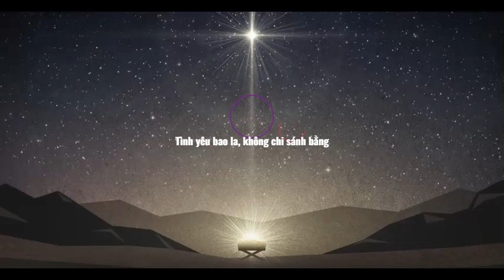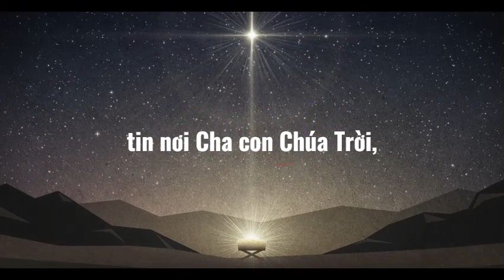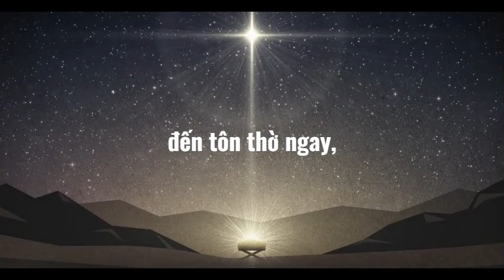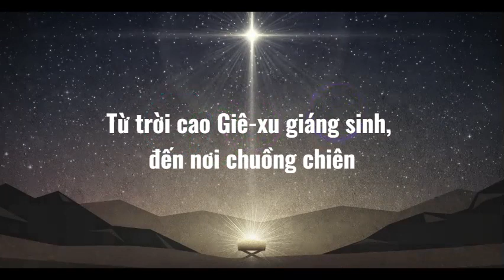THÔNG ĐIỆP ĐÊM NOEL - THANH UYÊN